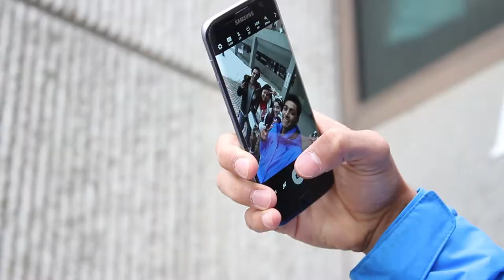International Students - Living in Simcoe County